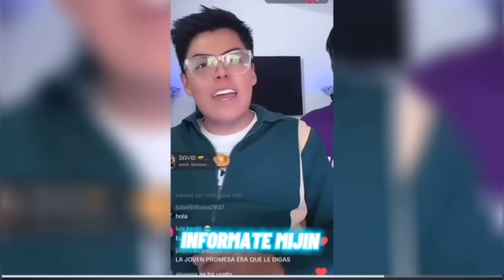KIKE JAV Y MARGARITA LUGE COLABORACIÓN MUSICAL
INFÓRMATE MIJIN!!

En el siguiente video veremos a KIKE JAV, hace una colaboración con la artista Margarita Luge